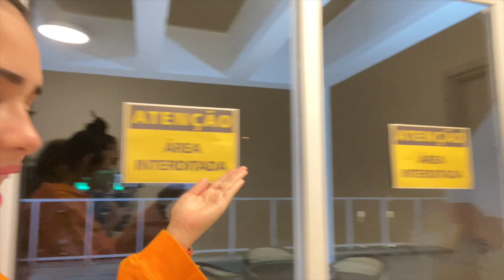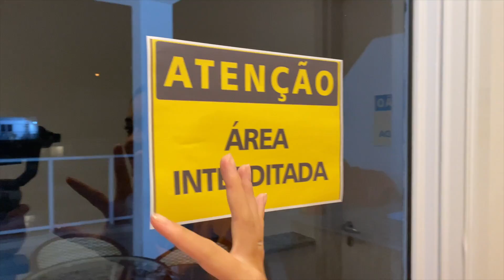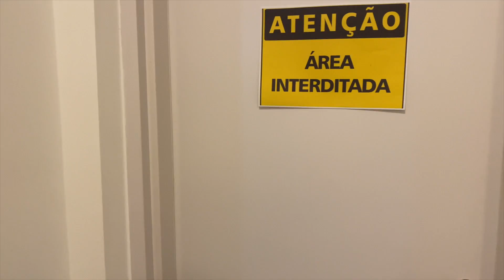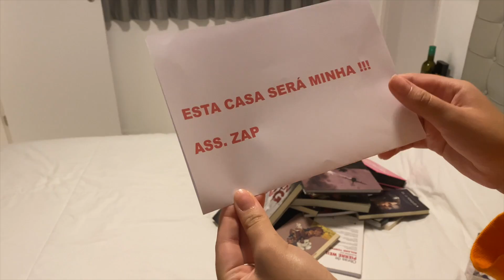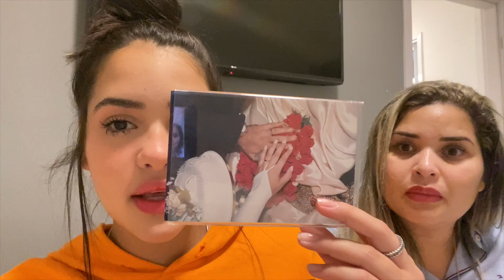O ZAP INVADIU MINHA CASA PARA QUEIMAR MEUS LIVROS FAVORITOS !!!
E ai galera. No vídeo de hoje O ZAP pegou meus livros e tentou queimar!!!